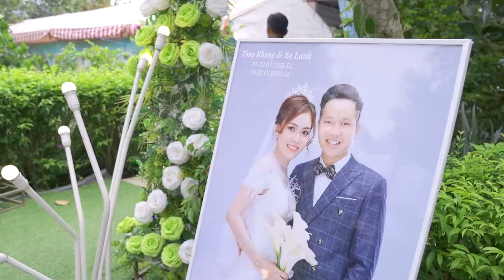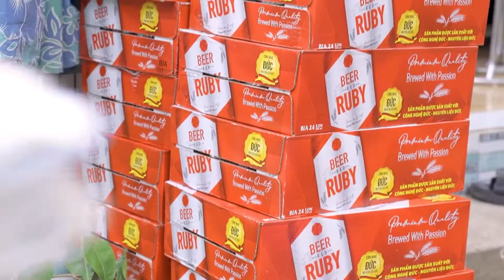Vu Quy - Xa Lanh & Tòng Khang 2022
Hôn lễ được tổ chức tại tư gia vào 19-20/02 năm Nhâm Dần